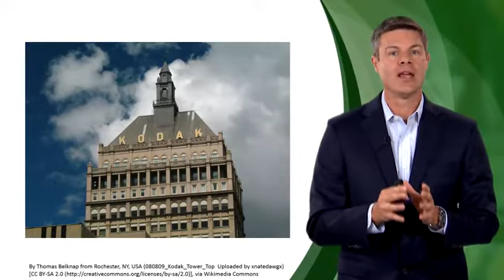Advanced Business Strategy - Learn Business Strategy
This is the best Business Strategy course
Advanced Business Strategy overview
Advance your strategic analysis skills in this follow-up to Foundations of Business Strategy. In this course, developed at the Darden School of Business at the University of Virginia, you'll learn the tools to analyze strategy across time (competitive dynamics), industries (corporate strategy), geographies (international strategy), and institutions (non-market strategy). Top-ranked faculty will introduce the tools you need to complete a comprehensive evaluation and understand the strategy dynamics of an industry: Competitive Lifecycle, Internationalization and Stakeholder Analyses, and Diversification Matrices.